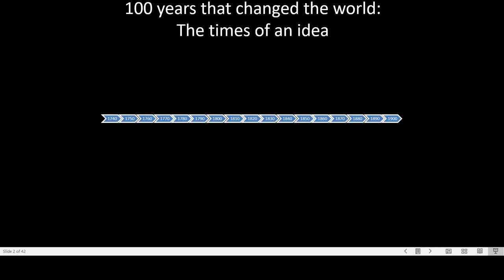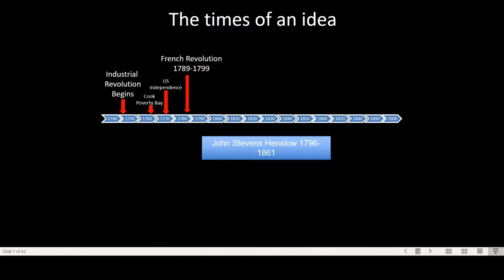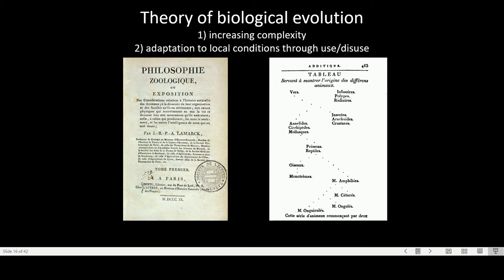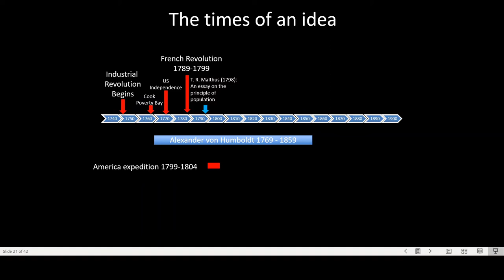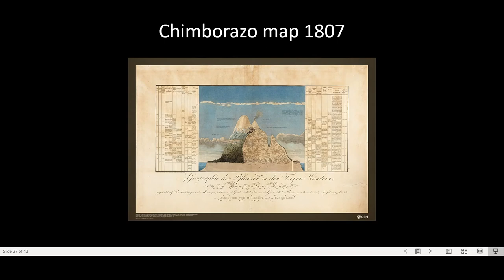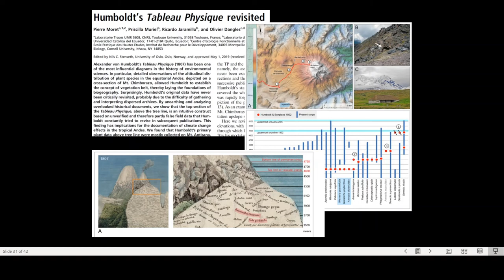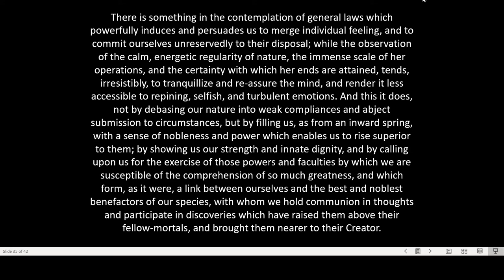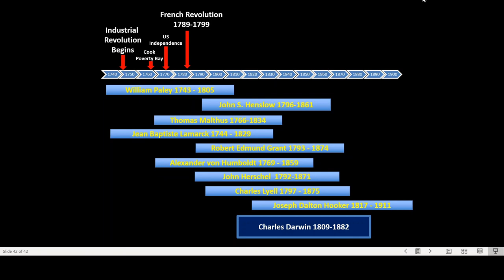Week 1 3 pre evolution thinkers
This video introduces some of the thinkers that influenced Darwin and Wallace in their development of the theory of natural selection